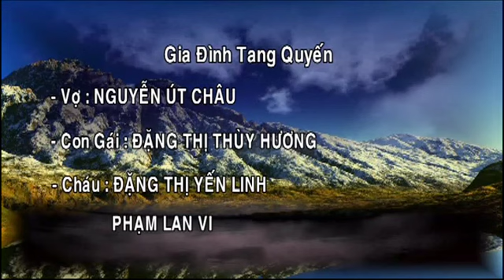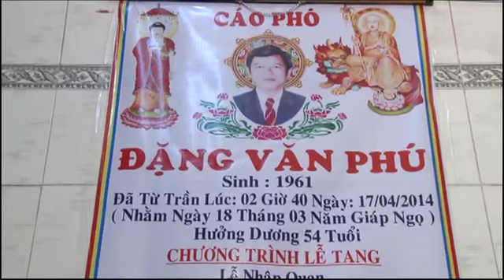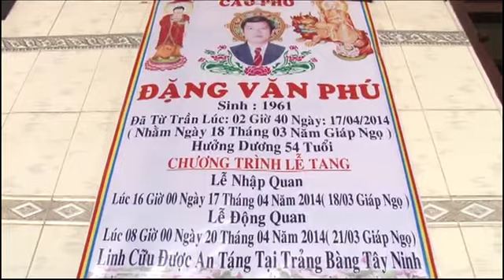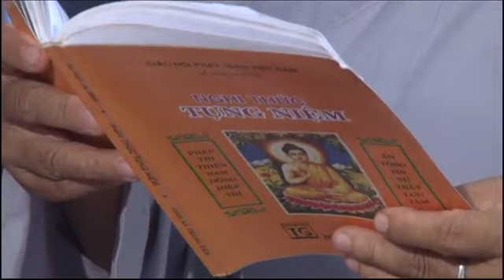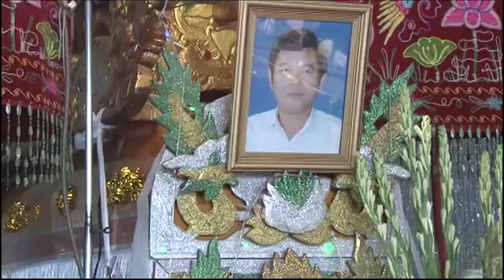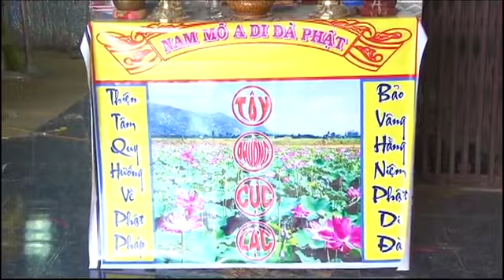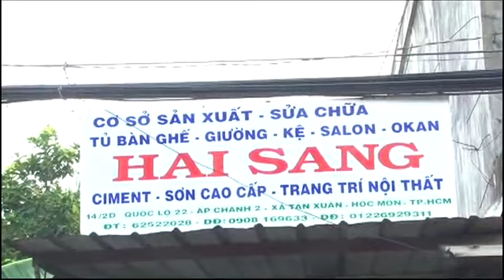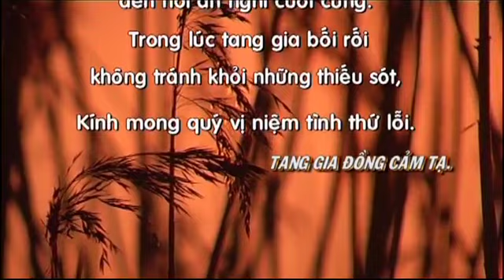Lễ Tang Dượng Úc - Đặng Văn Phú